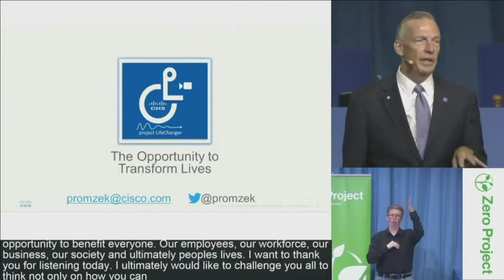Patrick Romzek — „Make a difference“ | ZeroCon17 Quote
This quote — „Make a difference“ is from Patrick Romzek from Cisco Systems, from his Keynote at the ZeroCon17 - Zero Project Conference 2017 at the United Nations in Vienna!

Technology Accelerating Employment and Business impact Patrick ROMZEK, Cisco, United States